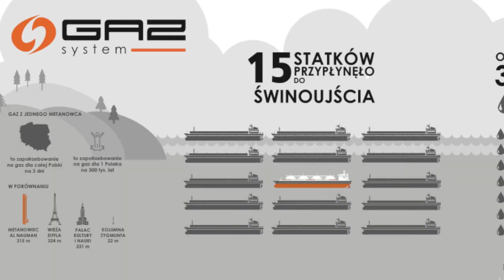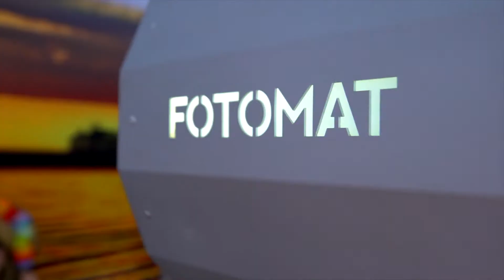GAZ-SYSTEM na 21. Pikniku Naukowym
Czy Terminal w Świnoujściu można zwiedzać? Czy gaz z Kataru wygląda tak samo, jak ten z Rosji? Pod którą rzeką w Polsce GAZ-SYSTEM zastosował technologię Direct Pipe?  Na te pytania i kilka tysięcy innych odpowiadaliśmy w sobotę 3 czerwca na 21. Pikniku Naukowym Polskiego Radia i Centrum Nauki Kopernik w Warszawie.